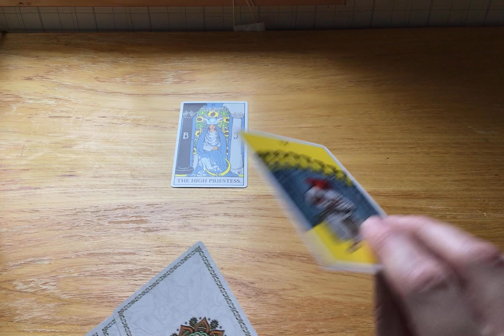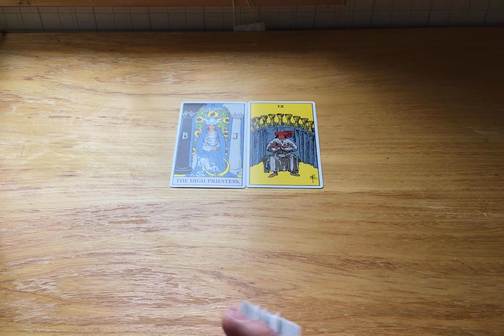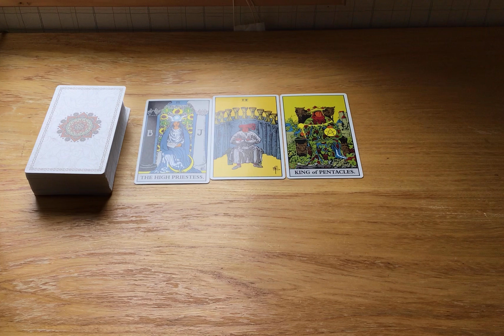Timeless Relationship Advice!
COACHING PROGRAMS

1.       I make affirmations to help you attract your desired goal.

2.       I give you a tarot card reading.

3.       I make you a product book to help your business grow.
For Option 1:
·         Paperback books:
For Option 2:
·         Hard Cover Books:

4.       I give you sailing lessons.
Sailing lessons include $120,000 for a two hour lesson or $1,200,000 for a three week course.

5.  I teach you self-defense skills.

6. Language Learning Consulting.

TURN YOU INTO YOU: